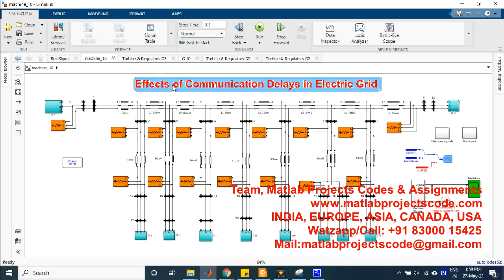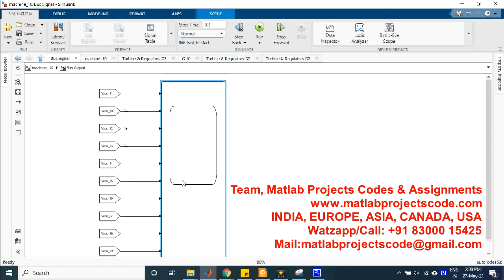Effects of Communication Delays in Electric Grid PH.D. RESEARCH SUPPORT | MATLAB PROJECTS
Experts in MATLAB-ANTENNA-PYTHON-CADENCE-HSPICE-DIgSILENT-ANSYS-SIMULINK-SIMSCAPE,ANDROID...
Matlab-Antenna-Python-Cadence-HSPICE-DIgSILENT-Simulink-Simscape

MATLAB PROJECTS
ANTENNA PROJECTS
WIRELESS PROJECTS
PYTHON / TENSORFLOW

ASSIGNMENTS
PHD RESEARCH
THESIS
PROJECTS

CODING IMPLEMENTATION
THESIS - DISSERTATION
ASSIGNMENTS - HOMEWORKS

Matlab/Simulink/Python
Antenna/VLSI/Cadence
Wireless Communication
Image Processing
Deep Learning
Optical System
Mechanical Engg
Journals Scopus/Sci/Scie

CADENCE-HSPICE-DIgSILENT
SIMULINK-SIMSCAPE